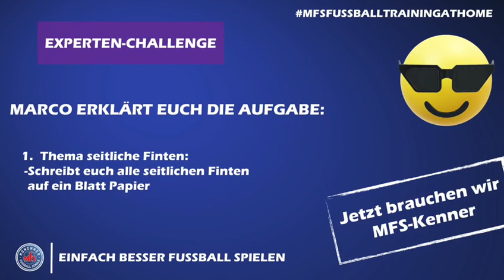FUSSBALL DAHOAM - Experten-Challenge - Wer will aufs Titelblatt? 2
Wer will auf das Titelblatt der MFS Zeitung ?📰
P.S.: Wir hatten leider technische Probleme, die Challenges am Donnerstag und Freitag werden jetzt am Samstag und Sonntag nachgeholt.